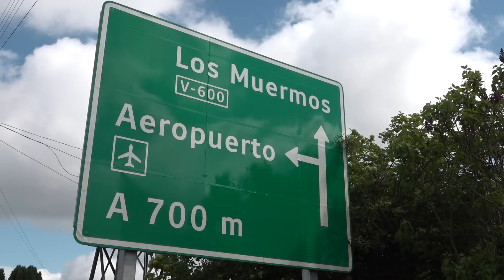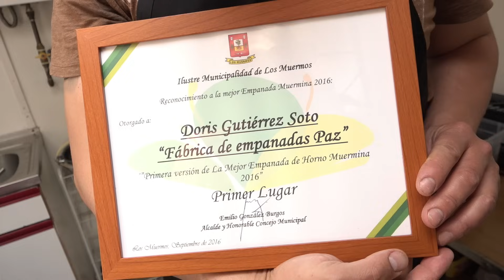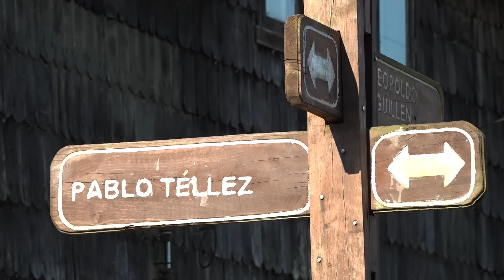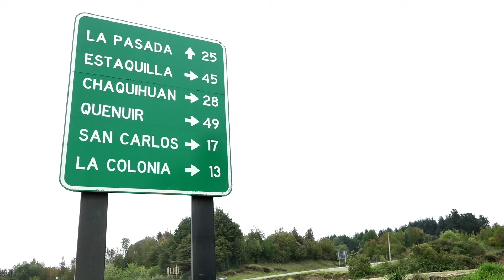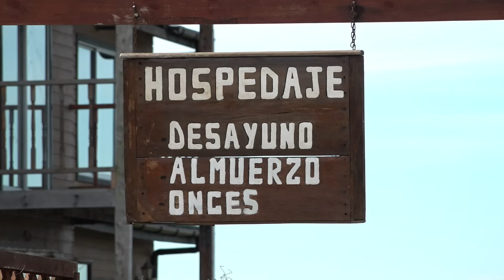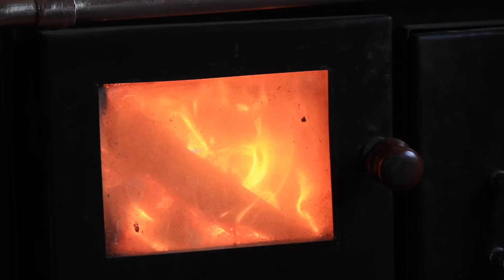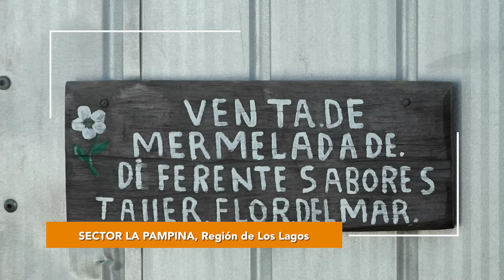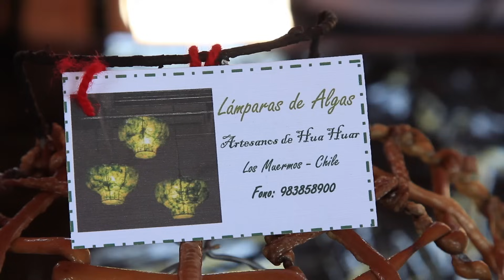"LOS MUERMOS, Abundante y Sabrosa Fusión de Mar y Tierra" T-9 / 2016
Director.: Alejandro Novella
Año de Realización.: 2016
Presentado por.:  Alonso Barraza, Chef

Recomiendo Chile nos lleva a la región de Los Lagos, a la comuna de Los Muermos,
(inserta territorialmente en la Región de Los Lagos. Pertenece a la provincia de Llanquihue, junto a las comunas de Fresia, Cochamó, Puerto Montt (capital regional), Frutillar, Llanquihue, Calbuco, Maullín y Puerto Varas.
Una zona que sorprende por su diversidad de productos del campo y del mar y donde
disfrutaremos de emblemáticos y ricos productos como,  locos frescos (Concholepas Concholepas)  de una infinidad de creaciones a base de cochayuyo,  Empanadas, Pulmay, que es una variante del Curanto propia del sur de Chile, también conocido con el nombre de Curanto en Olla, que se cocina  en las casas cuando llueve,  utilizando una gran olla donde entran  mariscos, carnes y pescados por capas separadas por hojas de coles, abundante vino blanco y aparte se cuecen papas, milcaos y chapaleles  queso fresco, todo acompañado de la generosidad y calidez de nuestra gente de esta bella zona del sur chileno.